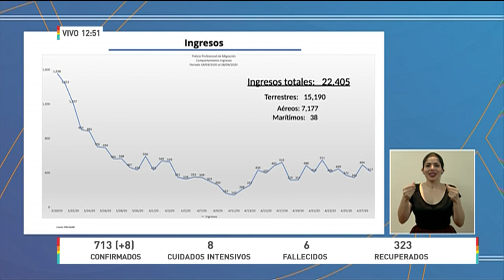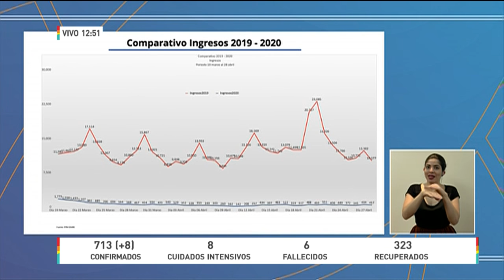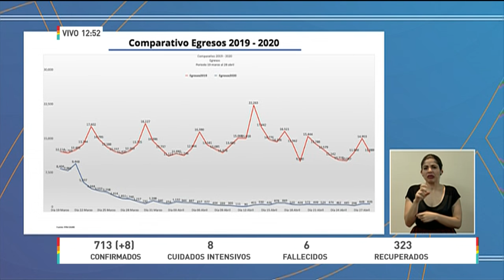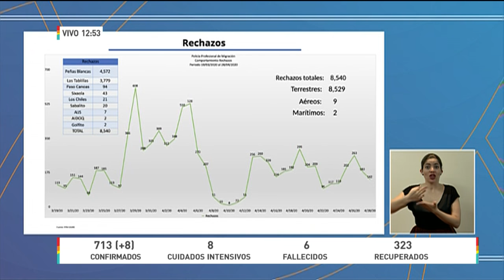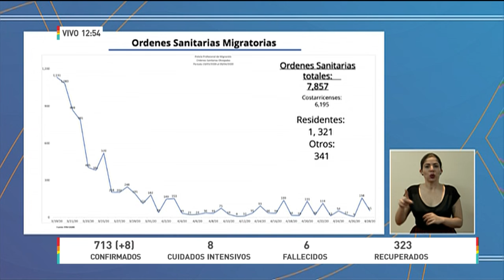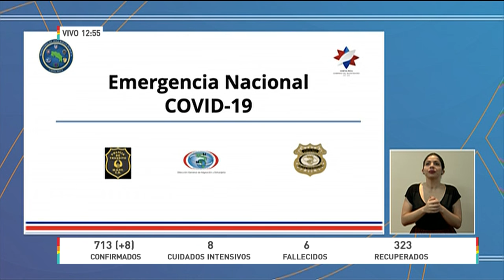Actualización COVID19 - MIércoles 29 Abril (Costa Rica)